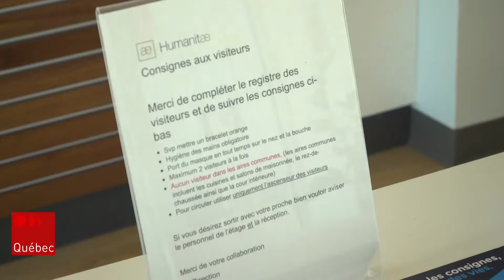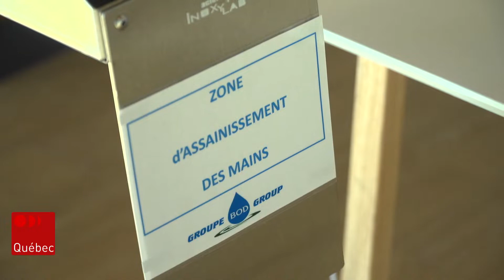Comment gérer une éclosion de COVID-19?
La deuxième vague de COVID-19 frappe fort dans la Capitale-Nationale. Elle a réussi à atteindre des résidences pour aînés, maintenant touchés par 9 foyers d'éclosion. La résidence Humanitae, qui héberge des personnes atteintes d'Alzheimer, tente de résorber une éclosion.
Bruno Savard en a discuté avec Nathalie Paré, présidence exécutive du Groupe Patrimoine.